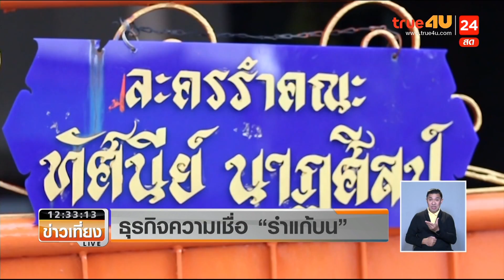รายงาน ธุรกิจบนความเชื่อ "รำแก้บน"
วงศ์วีระ  แพรประเสริฐ : ผู้สื่อข่าว
ณัฐภัทร  อัจฉริยยศ : ช่างภาพ,ตัดต่อ
นักศึกษาฝึกงานมหาวิทยาลัยบูรพา